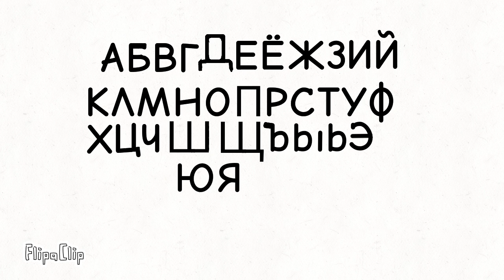Russian Alphabet In Comic Bold Font (9346 Video)